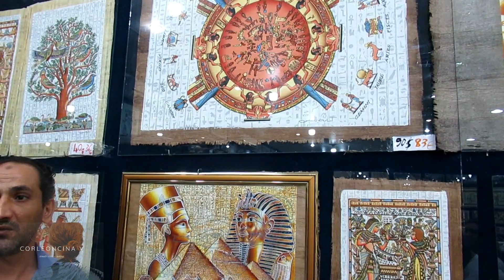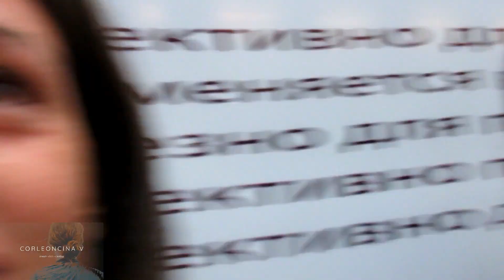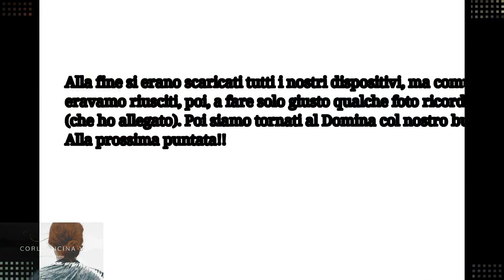VACANZE A SHARM: MAGICO ALADINO!! VLOG 23.08.19